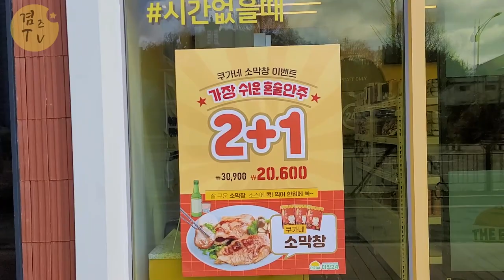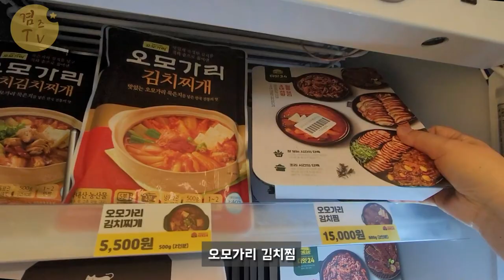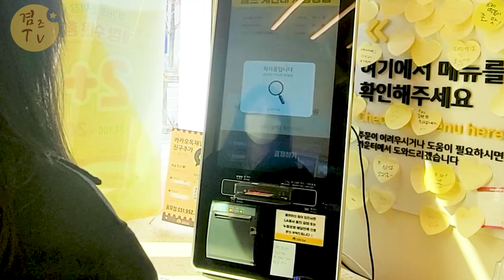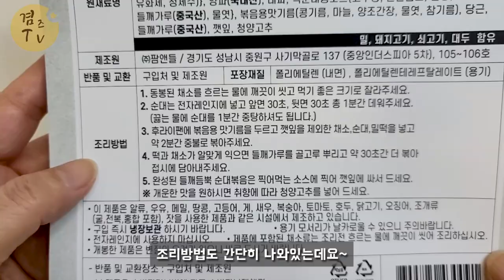더잇24 김포 풍무점! 순대볶음 밀키트 맛이 끝내주네요~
100여가지의 다양한 음식을 가성비좋은 더잇24 밀키트로 즐겨보세요~
순대볶음 만들어 진짜 맛있게 즐겼습니당.^^

감사합니다.

카톡 : star2796